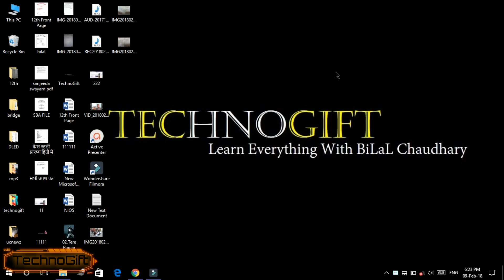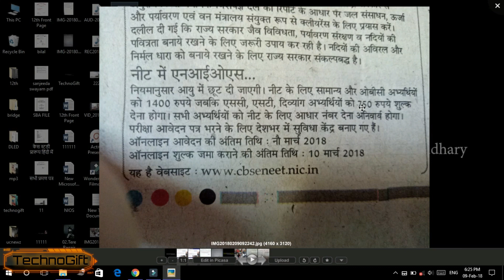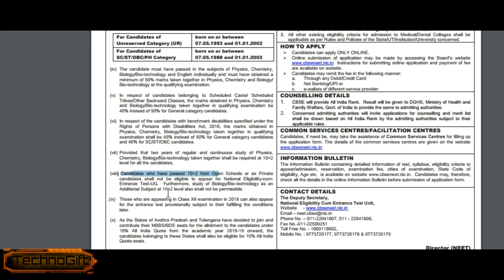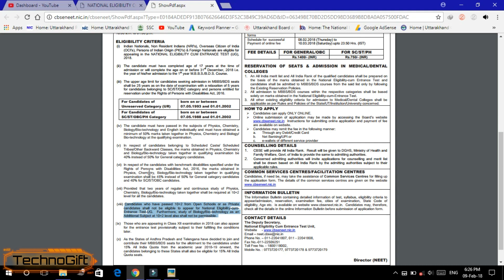(N.I.O.S.) All Documents Are Rejected by Government.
(N.I.O.S.) All Documents Are Rejected by Government.| Private form.

in this video i will show you the latest notice of national eligible cum enterance test.